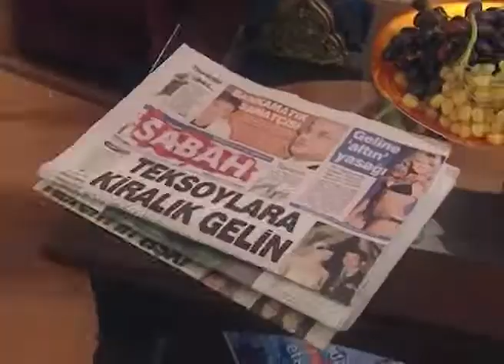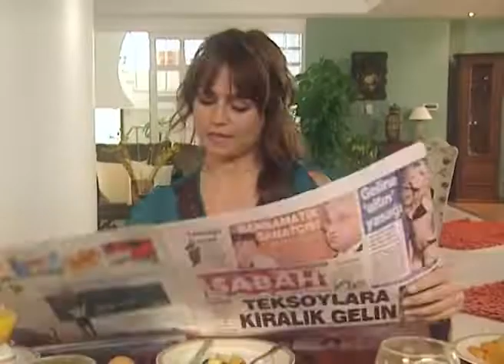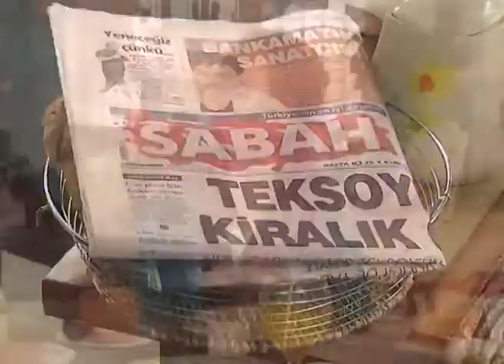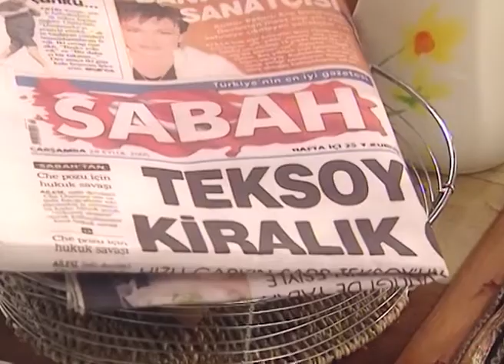Teksoylara kiralık gelin! - Aşk Oyunu 15. Bölüm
Aşk Oyunu 15. Bölüm Özeti:
Ve sonunda "aşk oyunu" ortaya çıkıyor..
Aileler gazeteye bomba gibi düşen “kiralık gelin” haberiyle şoke olurlar. Feryal, Teksoy ismini nasıl kurtaracağını düşünürken, Ekin’in ailesi için sonuç çok daha yıkıcı olur. İsmet olayı kaldıramaz, kalp krizi geçirir. İsmet’in ölüm kalım savaşı verdiği saatlerde herkes kendi hesaplaşmasını yaşamaktadır: Sarp ve Kenan büyük bir kavga ederler, Gülser, bir anlaşma öneren Feryal’e dayanamaz ve patlar. Ekin tüm bu kaosun ortasında çok daha büyük bir soruyla karşı karşıyadır: Sarp’a veda mı edecek yoksa her şeye rağmen devam mı edecek… Ekin aşkı için babasının hayatını riske atamayacağını anlar… Bu yüzden geleceklerini yoğun bakımdan çıkan İsmet’in iki dudağının arasına teslim eder.

Sarp sonunda basının karşısına çıkar ve Ekin’le birlikte aldıkları, ikisi için de en doğru olan kararı açıklar.

Oyuncular:
Yasemin Ergene
Keremcem
Kuzey Vargın
Gönen Bozbey
Tardu Flordun
Aydoğan Oflu
Deniz Özerman
Ozan Uygun
Belit Özukan